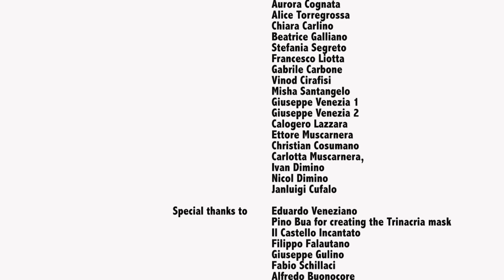"Amore Is Love" Music Video, Bashiri Johnson & Jerry Butera feat. Tabitha Fair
Bashiri Johnson Announces Global Release of "Amore Is Love" Music Video, Jerry Butera & Bashiri Johnson feat. Tabitha Fair. Inspired by The City and Beautiful People of Sciacca in SICILY. Directed by Joy Bongiorno, Executive Producer Enzo Milioto. Special Thanks: SKENE’ - CENTRO STUDI MUSICALI E ARTI DELLO SPETTACOLO Sciacca.